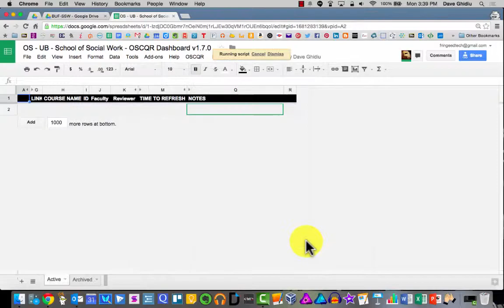OSCQR Dashboard - How to Add the OSCQR Dashboard to Your Google Drive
A thirty second video that shows how to include the OSCQR Dashboard into your Google Drive. Note that once it is in your Google Drive, you can move the folder.